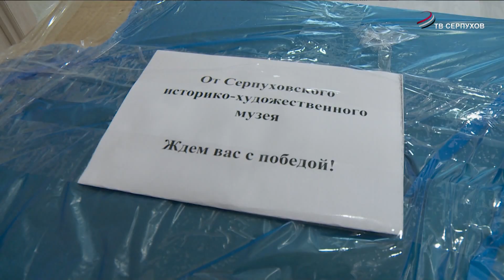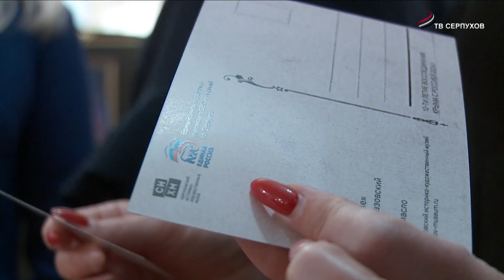В Серпухове в зону СВО передали открытки